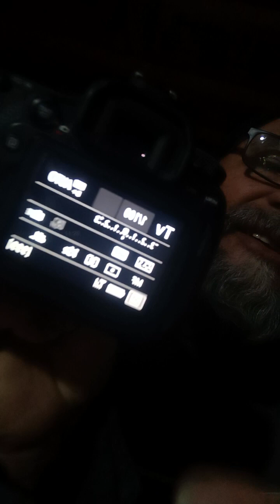Antes de começar a fotografar avalie o cenário!